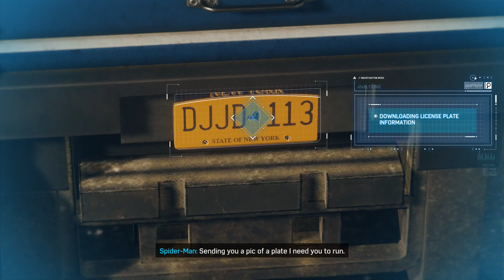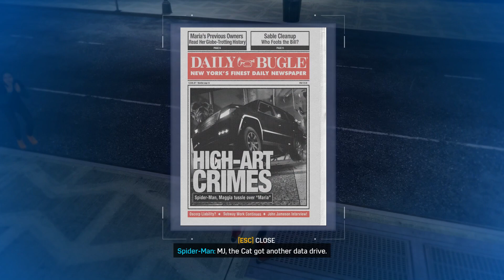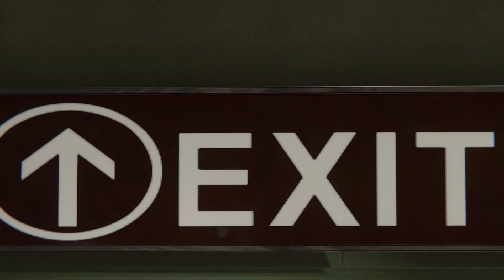Marvel’s Spider-Man Remastered DLC The Heist - Part 3 - DEFUSING - Walkthrough Playthrough No commen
Key Features
Be Greater